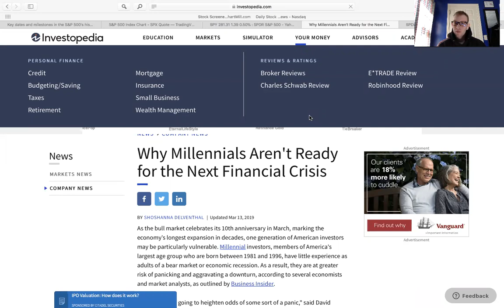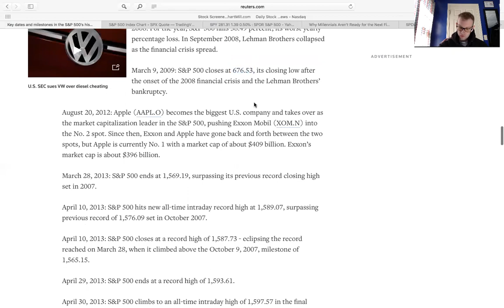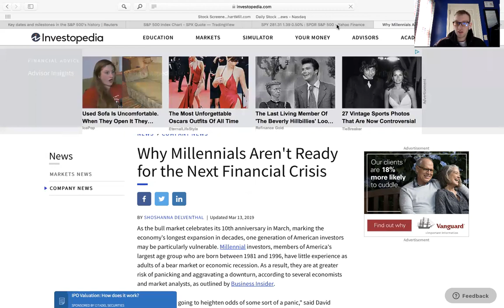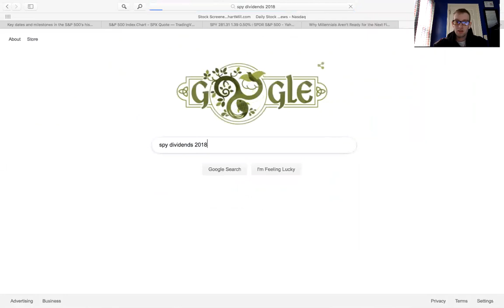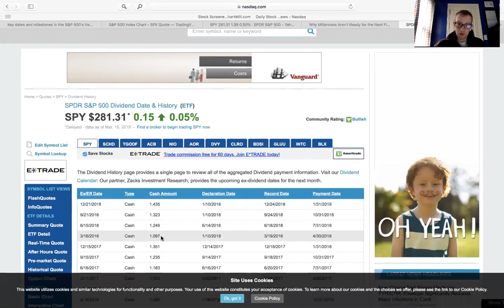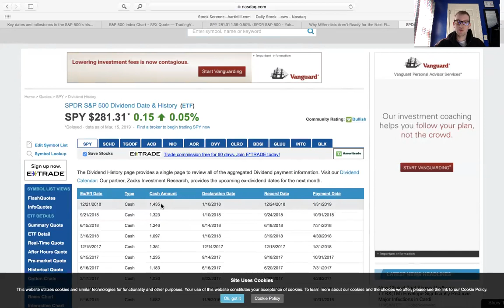Pilot- Why millennials are not ready for next recession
Explaining why I feel millennials are not ready for next recession and what one should consider doing.

Suggested readings:

Technical Analysis of Financial markets
How to Day Trade for a Living
Charting and Technical Analysis
Master the Game: 7 Simple Steps to Financial Freedom